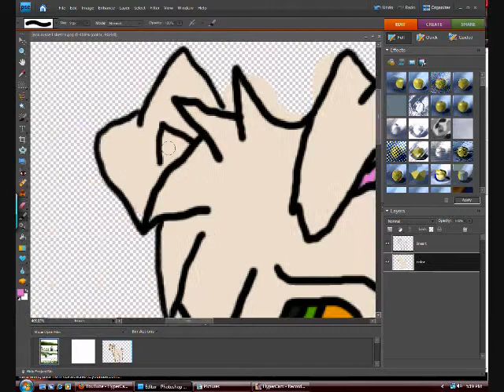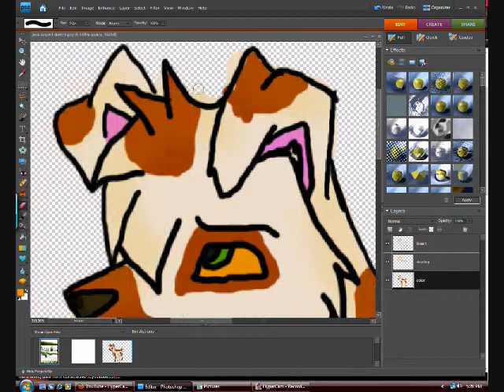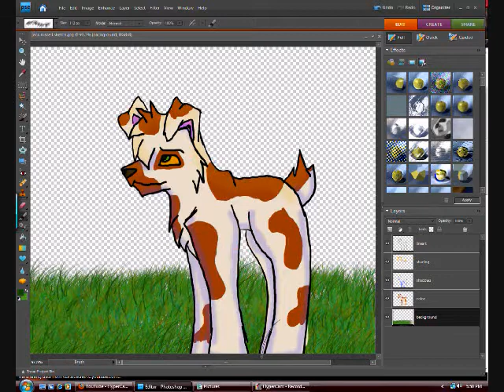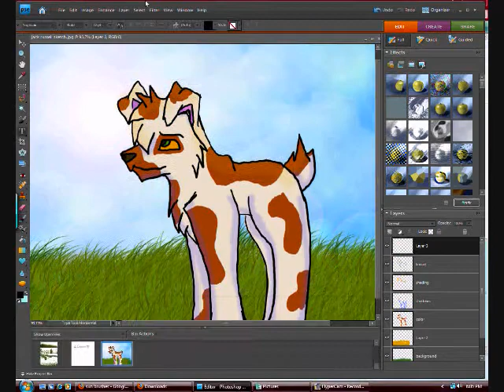Doggeh Speedpaint ;P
created on Photoshop Elements 7